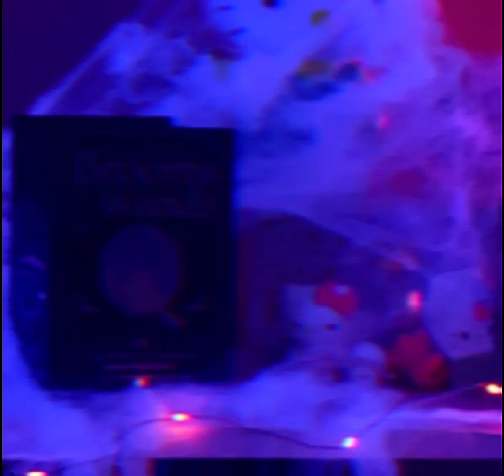foryou halloween halloweendecor halloweendecoration spookyseason